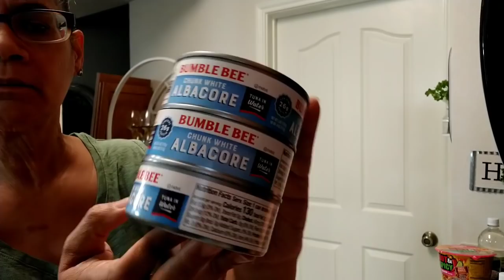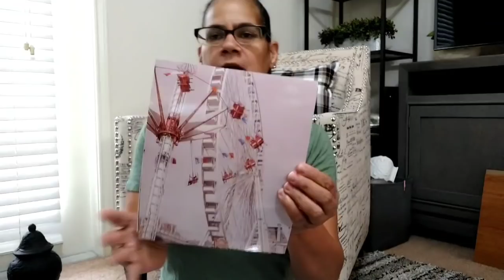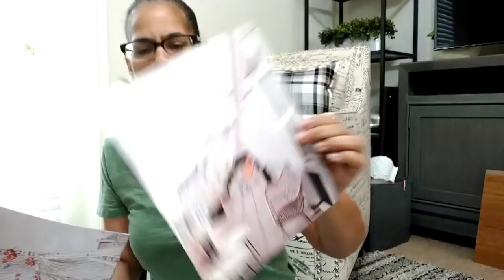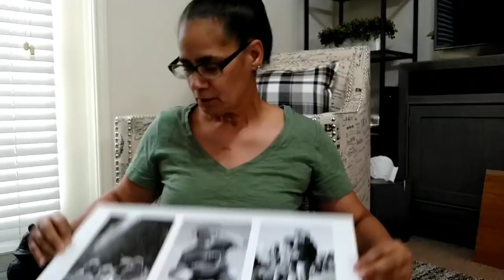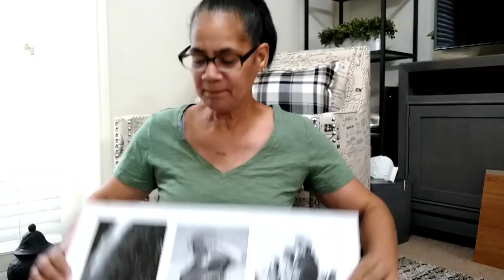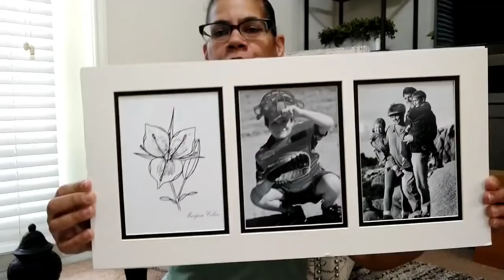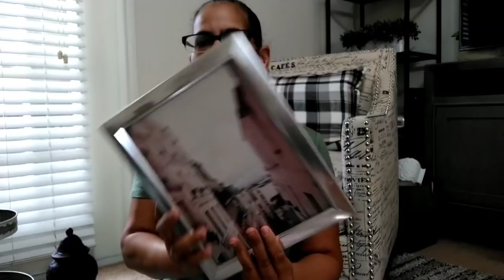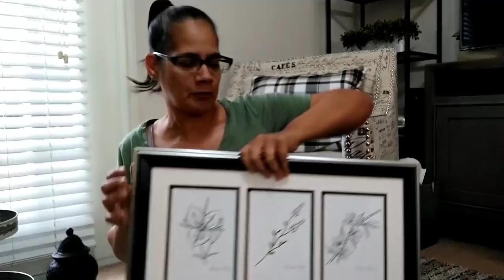Vlogtober day 3! Stocking up on pantry items!